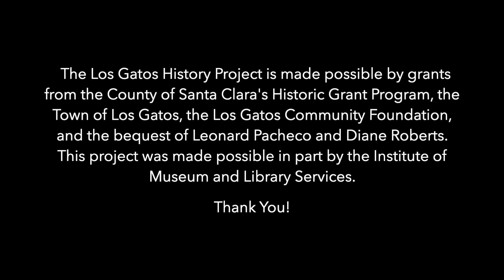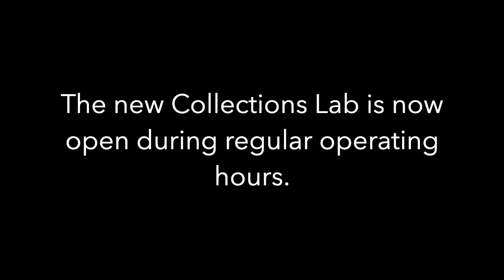NUMU Collections Lab: Opening Ceremony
Join us for the official opening of our long-awaited Collections Lab! This demonstration and prep lab will serve as a dedicated semi-public space to display artifacts, conduct conservation efforts, and present public educational programs. The collections lab is now open to the public during museum open hours.